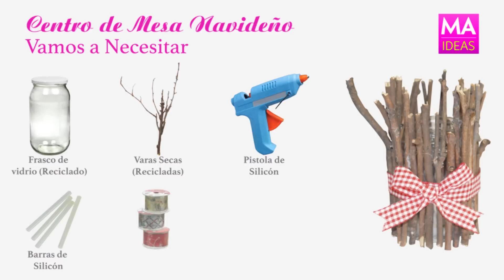Centro de Mesa Navideño - Adornos Navideños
Paso a paso aprenderemos como elaborar "Centro de Mesa Navideño"